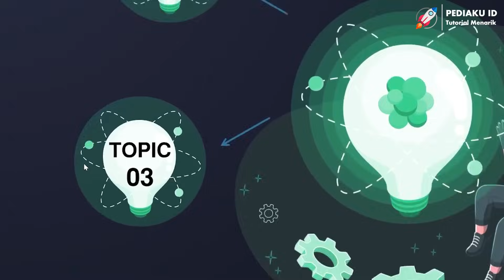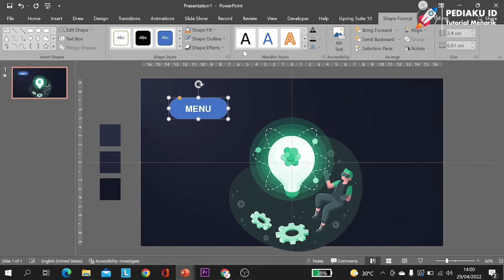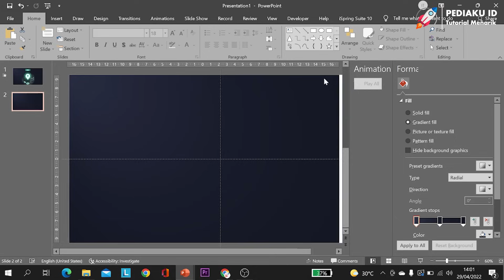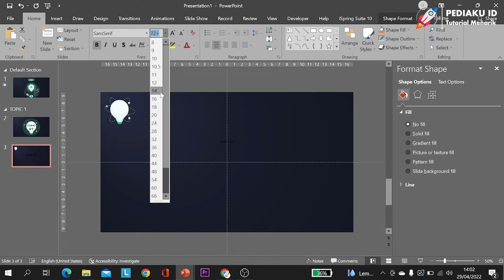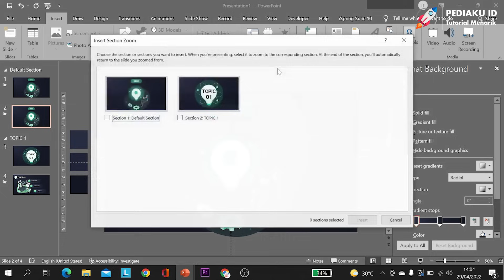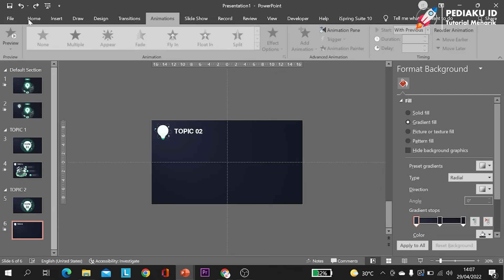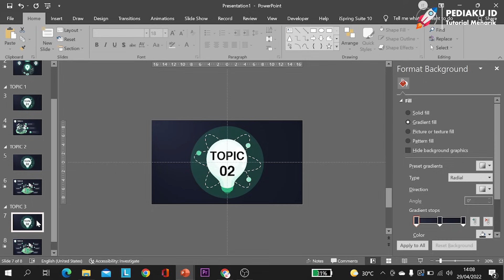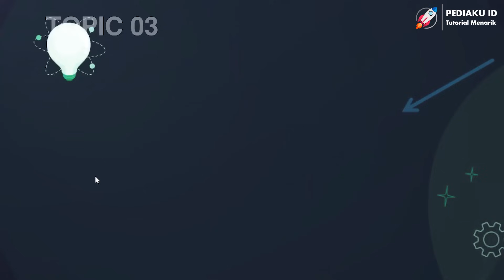TUTORIAL SLIDE ZOOM POWERPOINT KEREN | ANIMASI POWERPOINT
Halo, kali ini Pediaku ID memberikan tutorial cara membuat slide zoom powerpoint menarik untuk presentasi dengan mudah. Slide Zoom ini mirip dengan scrool zoom powerpoint atau section zoom powerpoint, jadi teman-teman dapat mengikuti tutorialnya dengan baik, yang nantinya teman-teman dapat membuat slide powerpoint dengan menarik dengan menngunakan fitur slide zoom/scroll zoom powerpoint. Berikut kami berikan tutorial cara membuat slide zoom presentasi menarik, simak videonya sampai akhir ya.

Beberapa cara jika ingin menggunakan vektor SVG dari storyset untuk isi materi powerpoint:
1. Download seperti yang ada pada video (storyset.com)
2. Pastika file yang didownload berupa SVG
3. Setelah didownload, silahkan masukkan ke dalam PPT, dengan cara insert picture seperti biasa
4. Setelah File SVG sudah di masukkan, jika ingin memecahnya, anda perlu klik kanan pada vektor, lalu pilih "Convert to Shape"
5. Jika sudah, klik kanan lagi vektor yang sudah di convert menjadi shape, lalu arahkan kursor ke menu "group" lalu pilih "ungroup"
6. Proses selesai, silahkan di edit sesuka hati, misal warna dan lainnya
7. Jika ingin menjadikan 1, silahkan di group kembali

Terimakasih
"Inti dari video ini adalah mengajarkan cara membuat slise zoom atau section zoom pada powerpoint 2019/365"
terkait isi presentasi entah menggunakan vektor atau lainnya, bisa disesuaikan dan diimprovisasi 🙆‍♂️🙆‍♂️🙆‍♂️